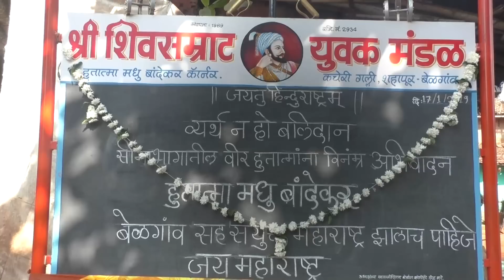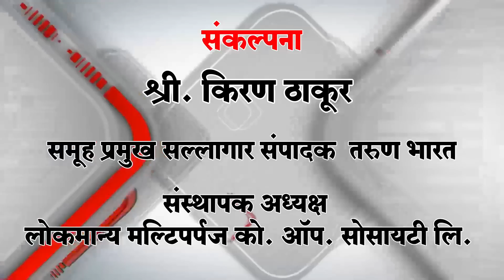हुतात्मा मधु बांदेकर यांना अभिवादन | Belgaum News | 17-01-2019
|Tarun Bharat Social Media | तरुण भारत |  Hutatma Din 2019 | MES Belgaum | Maharashtra Ekikaran Samithi | Kiran Thakur |
सीमाप्रश्नाच्या लढाईत आपल्या प्राणांचे बलिदान दिलेल्या हुतात्म्यांना गुरुवारी सकाळी अभिवादन करण्यात आले. कचेरी गल्ली येथील हुतात्मा मधू बांदेकर यांना विनम्र अभिवादन केले